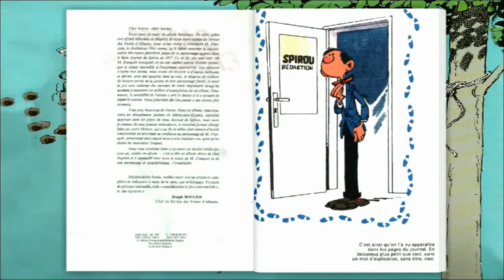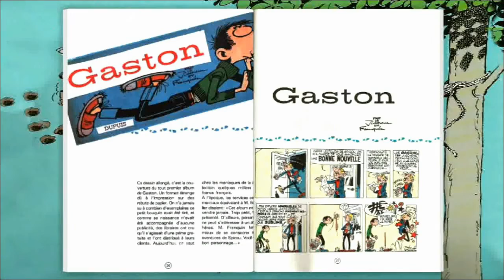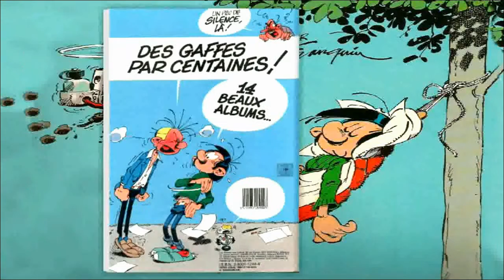Gaston Lagaffe - 00 - Gaffes et Gadgets